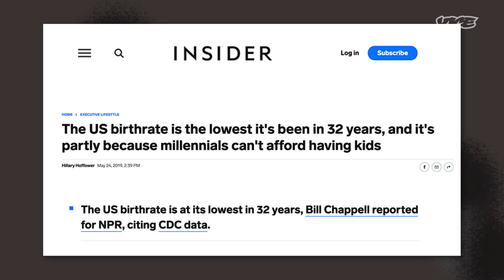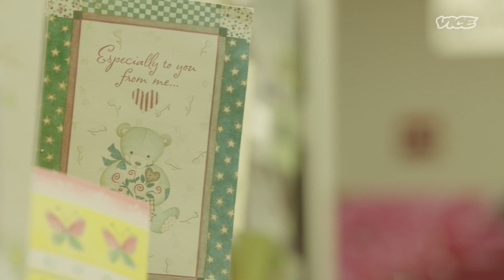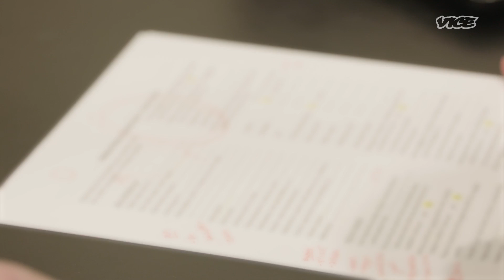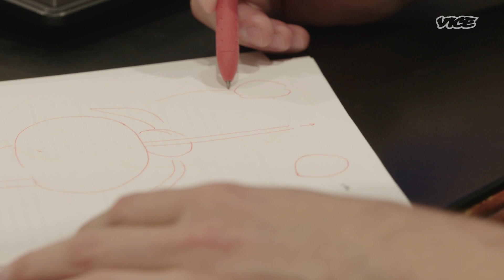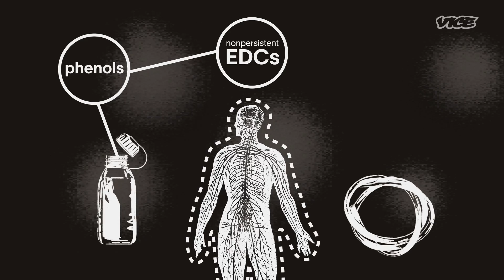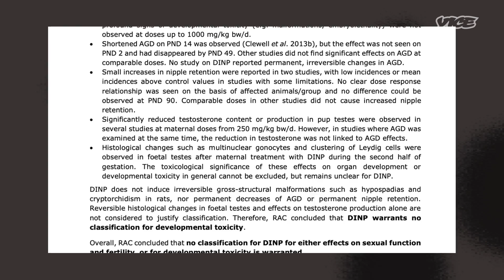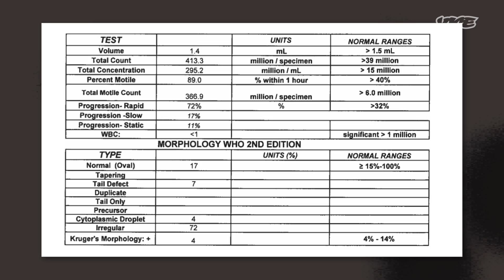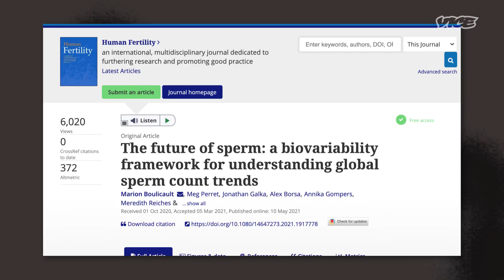Spermageddon: The Male Fertility Crisis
Sperm rates have been declining in Western countries for the past half century. VICE producer Zeke Spector sets out to see what's causing the trend, if we should be afraid, and how many sperm he has left.